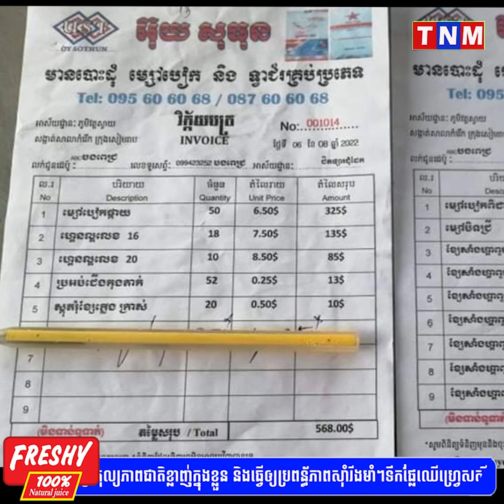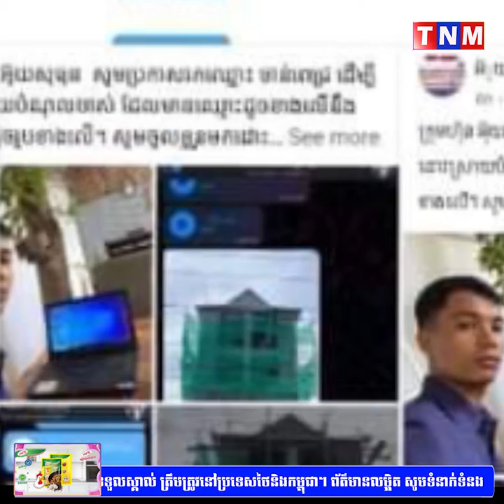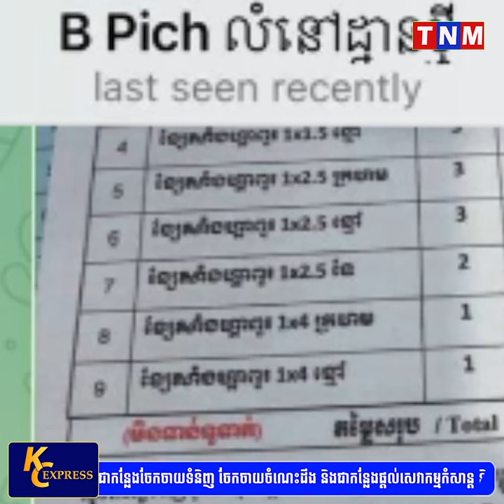សន្យាខ្យល់ ជំពាក់លុយគេហើយ គំរាមប្ដឹងគេវិញទៀត